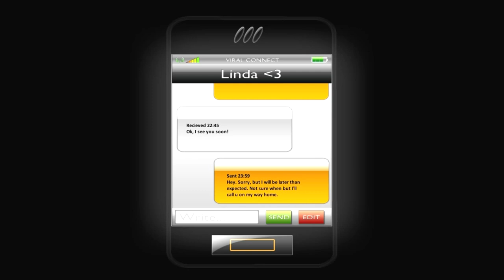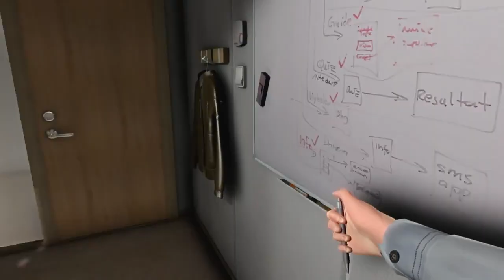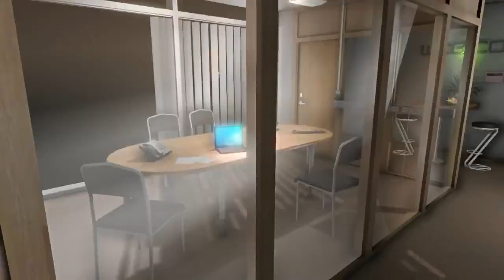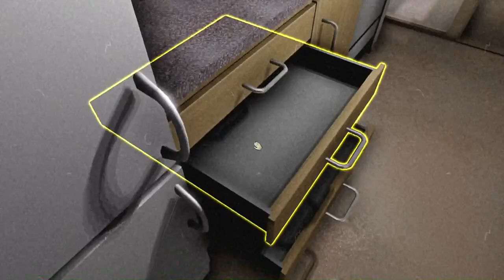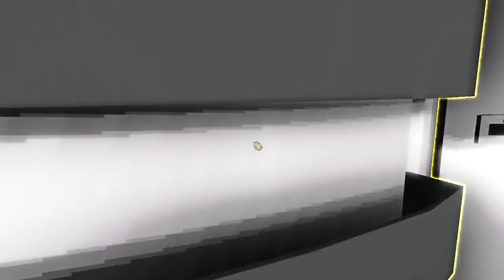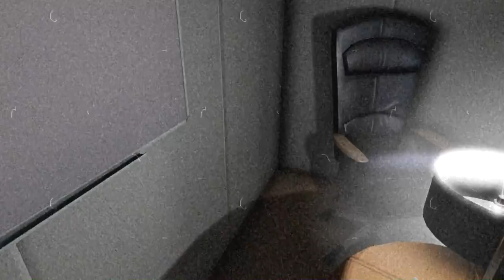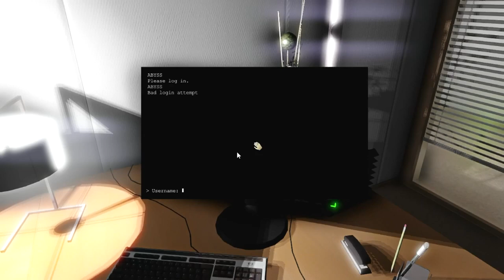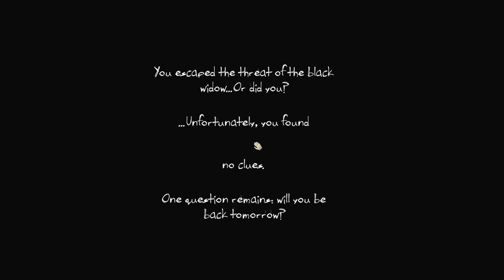One Late Night Один в ночном офисе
Прохождение Артура [BlackSilverUfa] игры One Late Night - Однажды поздно ночью